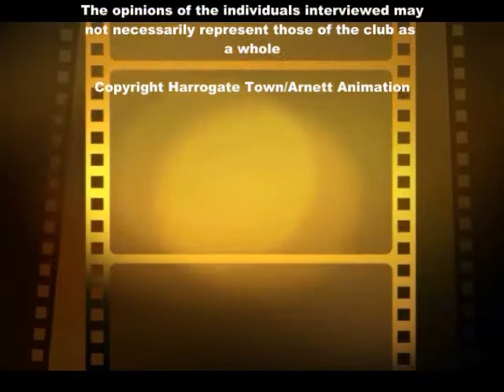Chib Chilaka 151212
Chib Chilaka talks to Jonny Lally following Harrogate Town's 5-0 victory over Hinckley United. December 15th 2012